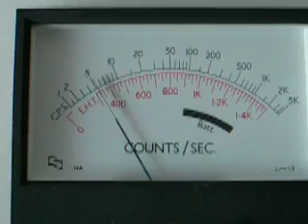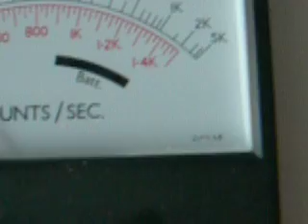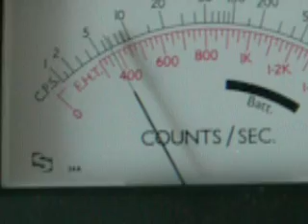Potassium Chloride (KCl) beta low radiation ☢ (Cloruro di Potassio) pt.2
Beta (+/-) radiation emission of potassium chlorides diet salt.
the salt avg is 5-10 CPS.
I bought the salt at the supermarket.

RM6 BP7